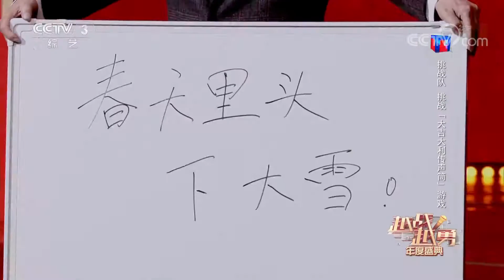[越战越勇]闫学晶为猜题绞尽脑汁 这还带东北方言的？| CCTV综艺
闫学晶为猜题绞尽脑汁，这还带东北方言的？